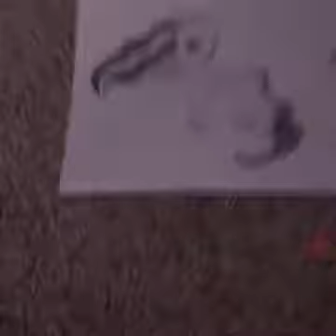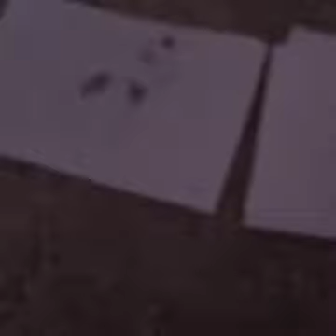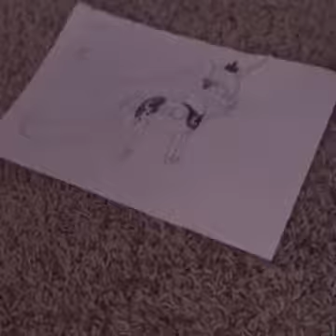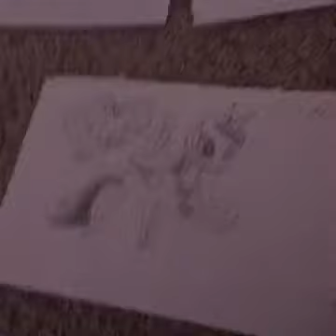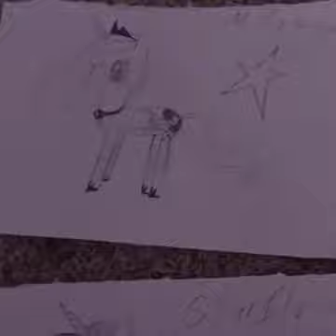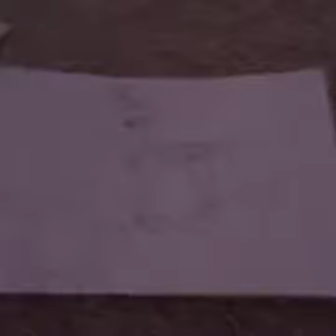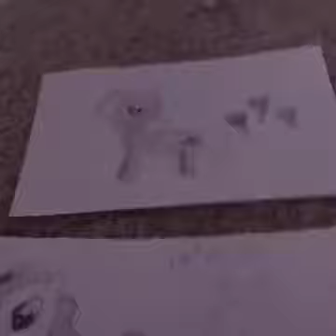New lunar republic vs solar empire fanfic